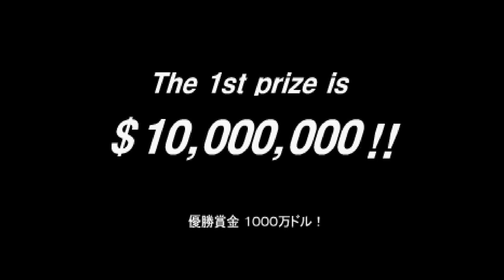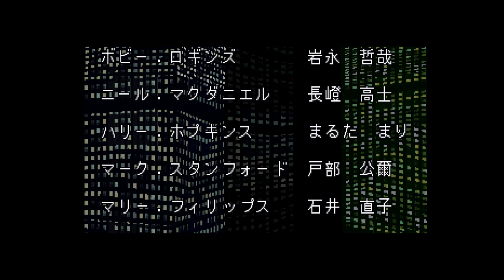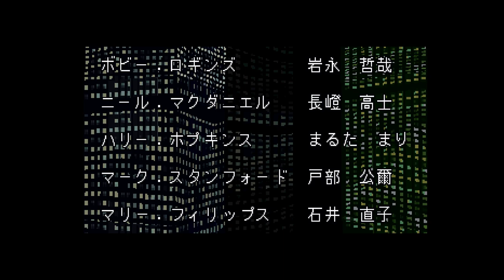Genei Tougi: Shadow Struggle. [PlayStation - Banpresto]. Normal Game. ALL.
.Played By PiE. - "January 23rd, 2023".
.Wiki. - "The game uses three dimensional polygons to render the graphics, and runs at 60fps. In total there are eight playable characters to choose from. In Arena mode, the player can purchase new moves with credits won from winning matches.

This mode is similar to Learning Mode from Virtua Fighter 2. "
00:00:00 - Intro
00:01:19 - Kei
00:21:13 - Bobby
00:47:20 - Chiaki
01:13:02 - Han Fei Lan
01:37:49 - Harry
02:05:34 - Mark
02:31:35 - Reymon N
02:59:02 - Neil
03:23:55 - Berserker
03:48:04 - Marry P